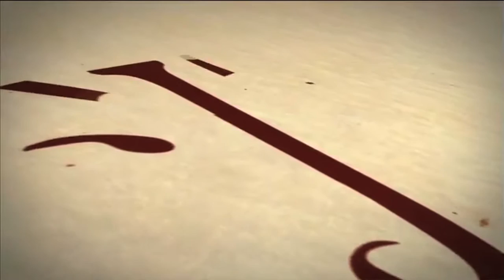Y'a comme un air #1 Thierry Van Quickenborne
Interview du peintre Thierry Van Quickenborne

Interview Christelle Paolino
Réalisation Baptiste Le Cunff
Portrait Gabriel Pardon
Animation générique Antoine David
Musique Aymeric Huguenot